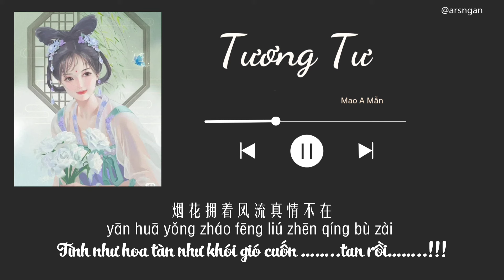Tương tư (相思 ) – Mao A Mẫn || Hậu Tây Du Ký Ost